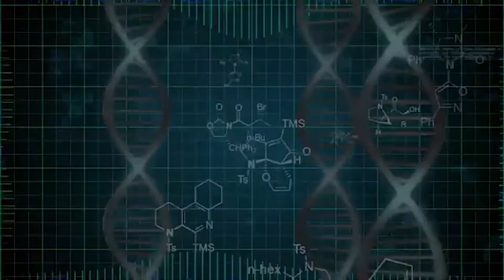Biohacking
Sajeev Nair is a Serial Entrepreneur and an internationally acclaimed Peak Performance Coach.  He is also considered as one of the breakthrough wellness evangelists and a pioneer in Biohacking in India.  While in the western countries Biohacking is considered as a technology driven do-it-yourself hacking of one’s biology, where inserting sensors and chips inside the body, gene editing, fecal transplant etc are considered as the ways to Biohack, Sajeev Nair advocates more of eastern Biohacking methodologies.   As per Sajeev Nair, Biohacking has been a practice in countries like India for over 5000 years.  He along with his research team are working towards bringing out various Biohacking processes and tools.  Extensive research is underway in the fields of genetics, microbiome, personalized nutrition & fitness and IOTs.

Related sites